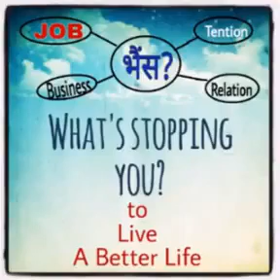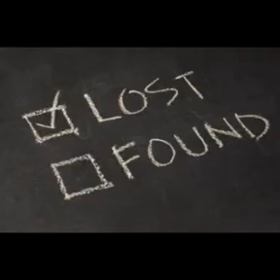Gyan darshan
Life change